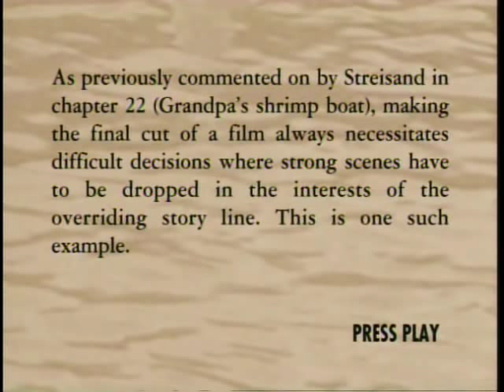"The Prince of Tides" - DELETED Scene - Tom confronts Henry (his father)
This was one scene Barbra Streisand did her best to keep in the final cut of the film. But in the end, due to time restrictions, it had to be cut. It's a wonderful scene!

This footage is from the original Laserdisc release of "The Prince of Tides", which is no longer in print. Most of this footage is no longer available as it was not included in any other release of this extraordinary film!  From deleted scenes, alternate scenes, behind-the-scenes footage, and casting footage...this is some AMAZING footage to see. Also, please visit Barbra Streisand's website to support her artistic and philanthropic efforts! - Barbra has singlehandedly raised over TWENTY MILLION dollars (!) for women's heart research. If you want to support anything, please support her research center in Los Angeles, CA: the first of its kind. Brava Barbra!